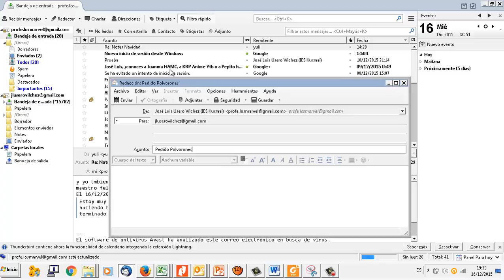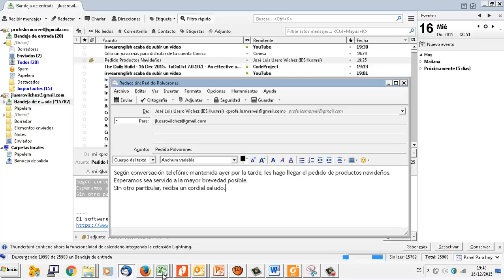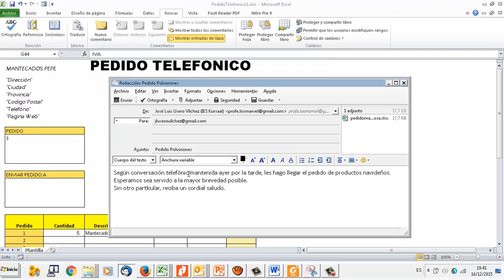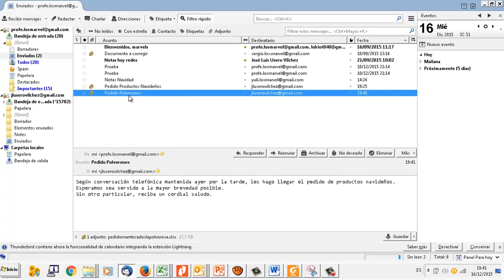UD0504 Adjuntar pedido a correo y netiqueta IMRTD FPB 2